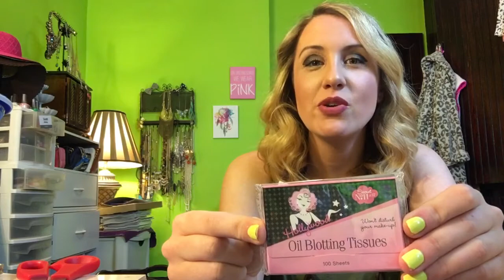Free giveaway winner!!!! 💜💜